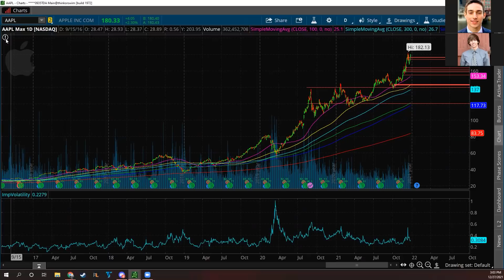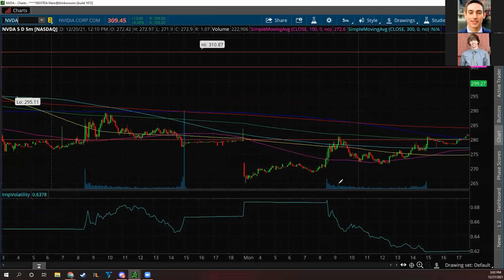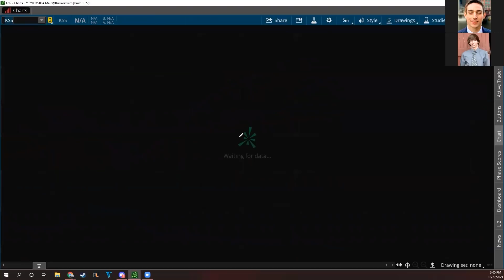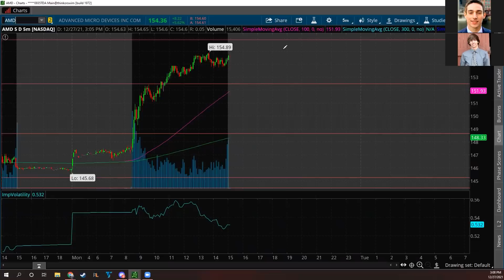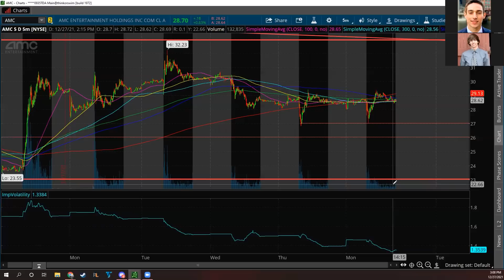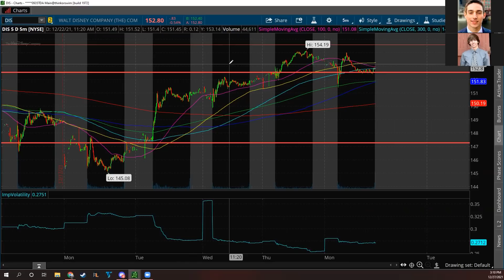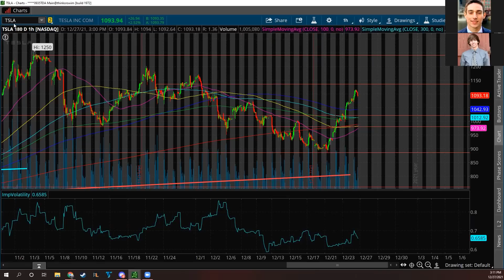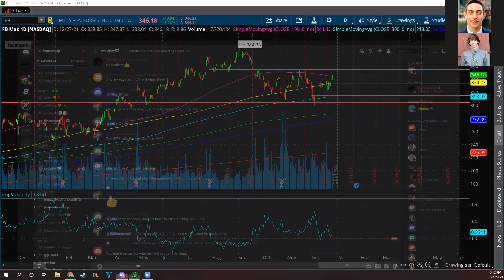THESE STOCKS WILL EXPLODE (Predictions)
What's up guys! Welcome back to the Stocks With Mike & Tom Show! In this episode, we go over the next stocks to explode and stock predictions. We saw the markets continue up today as the Santa Rally seems to be starting!! Last week was amazing for stocks and it seems like this week might be as well. We saw new highs on the S&P500 as stocks like AAPL, TSLA, NVDA, AMD, and more exploded up. Overall the moves have been pretty significant, and the chip stocks like AMD and NVDA almost led the way. AMD closed up 5.62% while NVDA closed up 4.40%. Just be careful, while these stocks are doing very well, don't expect this type of movement forever. AMD stock and NVDA stock have some key resistances coming up along with Tesla. Unfortunately, growth stocks did not do as well today, most ended up in the red. Overall it was a great day again though. We also saw some amazing news about spending over the holidays. Mastercard said there was a pretty significant jump so hopefully that helps the market too.

TEXT "STOCKEDUP" TO 39970 FOR SPECIAL MARKET ALERTS